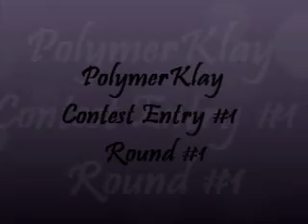PolymerKlay Contest #1 Round #1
I made a mini sculpture of an island, with a palm tree, water, a tiny crab and what was supposed to be a sand dollar, but didn't turn out too good :(    I used wire in the palm tree so it would stand up :P   Oh and I forgot I put real sand in the "sand colored" clay, it was very white sand from fort walton beach, florida.  ^_^

Having a giveaway on my blog soon! so follow me :D